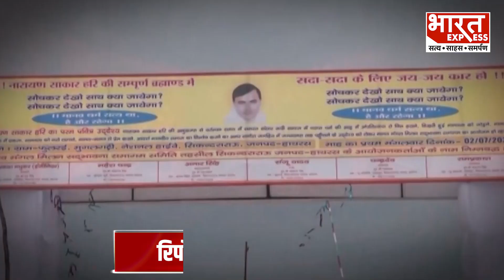Hathras Stampede: हाथरस भगदड़ मामले में बड़ा Update, इन अधिकारियों पर एक्शन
हाथरस भगदड़ मामले में बड़ा अपडेट सामने है. इस रिपोर्ट के आधार पर एसडीएम और सीओ के खिलाफ एक्शन हुआ है. सरकार ने दोनों को निलंबित कर दिया है.

Thanks & Regards
Bharat Express